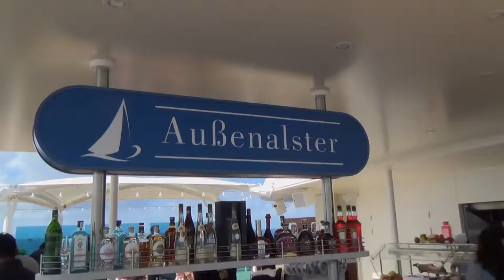Mein Schiff 5 Hamburg nach Kiel TUI Cruises Mein Schiff - Außenalster Bar Snaks